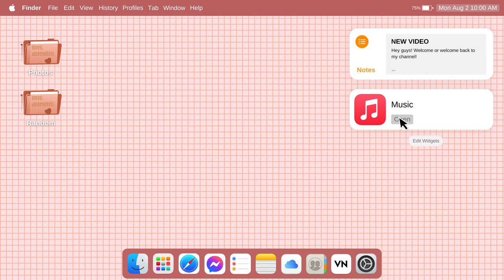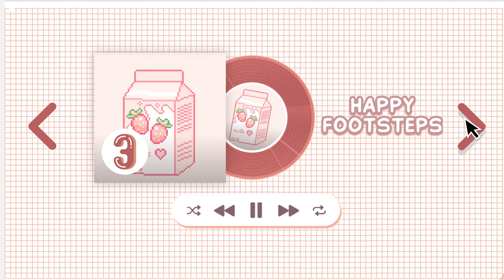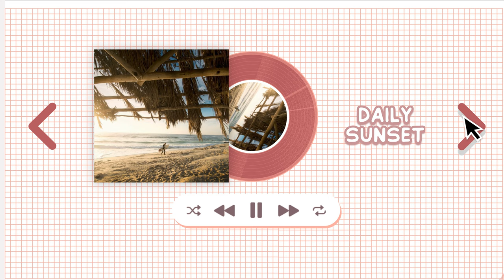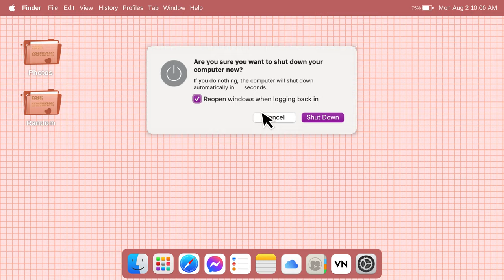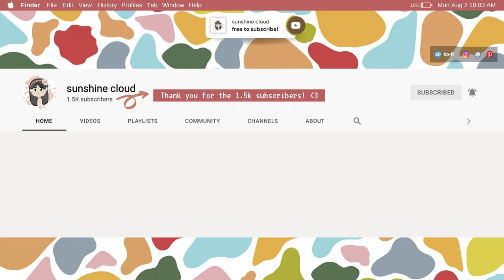cute background music [ no copyright ] // sunshine cloud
(title: cute background music [ no copyright ]) ♪

✧･ﾟ: *✧･ﾟ:*    *:･ﾟ✧*:･ﾟ✧

》VIDEO CAN REACH UP TO 4K

Hey guys! Included in this video are some no copyright cute background music you can use on your videos.

This video is in collaboration with blueixia.

》aesthetic pink tone anime themed

credits:
| background music |

✪ | ClipClaps:
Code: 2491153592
(when you use the code to redeem, you can get $1)

timestamps:

0:00 - 0:19 intro
0:19 - 0:40 music class
0:40 - 1:00 under the ac
1:00 - 1:23 happy footsteps
1:23 - 1:54 cream and puff
1:54 - 2:34 summer and dream
2:34 - 3:06 play with me
3:06 - 3:54 snookums
3:54 - 4:34 daily sunset
4:34 - 5:14 good night
5:14 - 6:01 everybody loves you
6:01 - 6:45 a little hero
6:45 - 7:29 flying super corgi
7:29 - 8:00 wiggling baby
8:00 - 8:46 where's my cookie?
8:46 - 9:07 outro

I appreciate all of you! See you in my next video! Byeeeii（*＾3＾）/～♡
xoxo,

sunshine cloud ⛅️